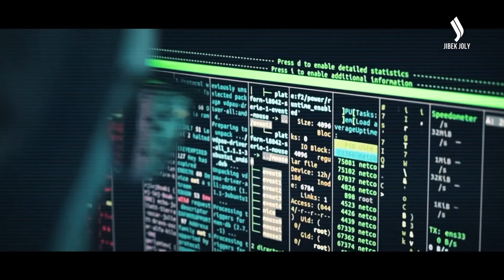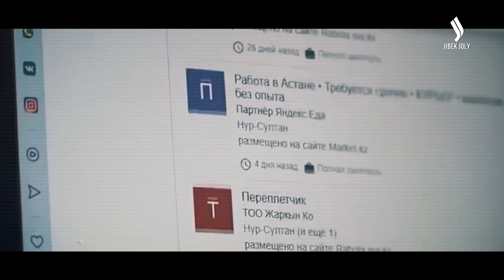Какова цена наркозависимости? | Документальный фильм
Одной из неразрешимых проблем человечества продолжает оставаться наркомания и наркопреступность. Наркотики губят будущее, убивают быстрее и больше людей, чем любые болезни.

Число наркозависимых в Казахстане может достигать 150 тысяч человек. Молодежь в расцвете сил умирает от цирроза печени, острых сердечных приступов, совершает суициды.

15 марта 2024 года на заседании Национального курултая в Атырау Президент предложил приравнять наркобизнес к категории самых тяжких преступлений. Только в прошлом году было выявлено свыше 7,5 тысяч преступлений, из незаконного оборота изъято 41 тонна наркотических веществ.

Разрушение биологической основы человека, криминализация социальной среды, а также претензии наркобизнеса на участие в политической власти подрывают общую безопасность и сегодня рассматриваются как глобальный вызов всему мировому сообществу. И этому вызову необходимо противостоять. Вместе, сообща.

Подробности в новом документальном фильме Телерадикомплекса Президента РК «Паутина».